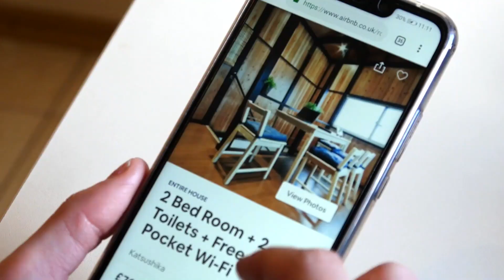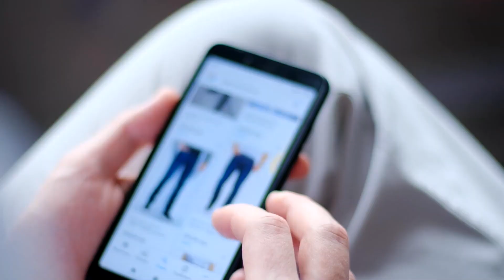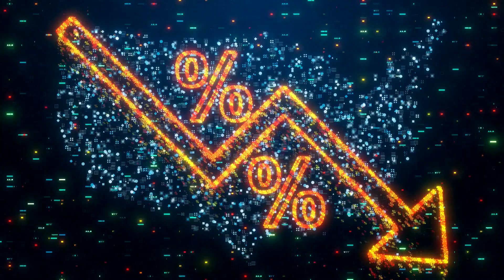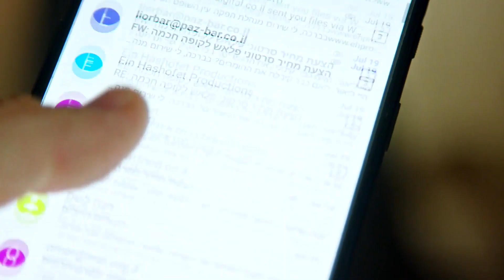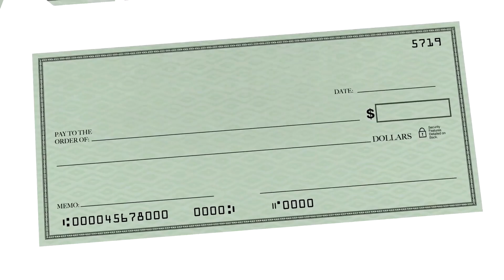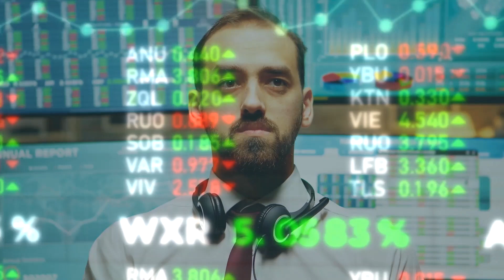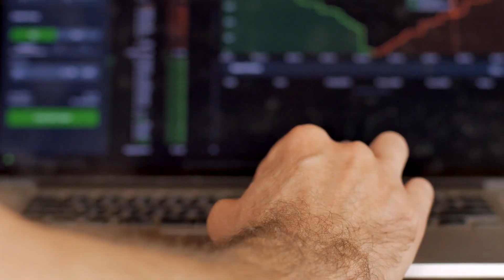"Don't Get Caught: Avoiding the Money Traps that Can Derail Your Finances"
Money management is a crucial aspect of our lives, and making informed financial decisions can have a significant impact on our well-being. However, there are common money traps that can hinder financial progress and create unnecessary stress. In this video, we'll explore some of the most common money traps and provide guidance on how to avoid them to secure your financial future.